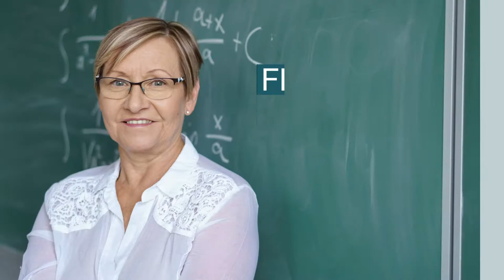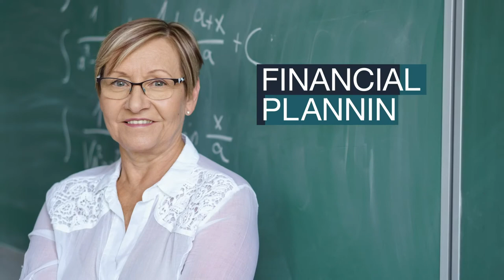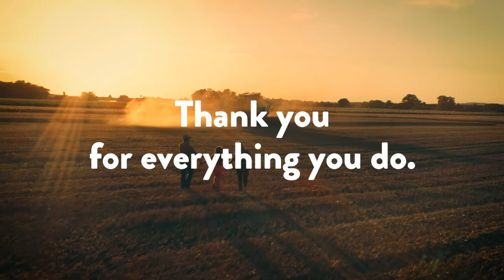2020-21 Badger Sports Report Show 28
The Badger men's Hoops team lost twice this week. The Men's Hockey team swept Michigan State to earn their first Regular Season Conference Title in 21 years.